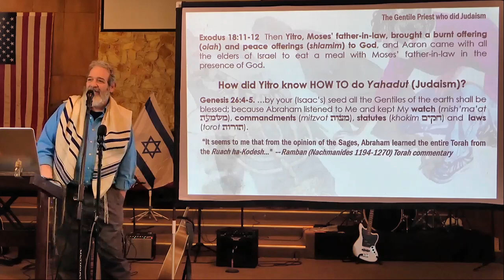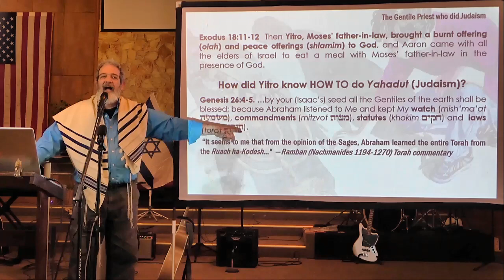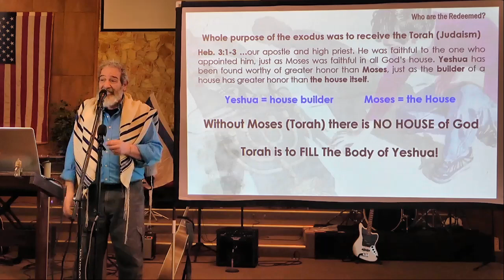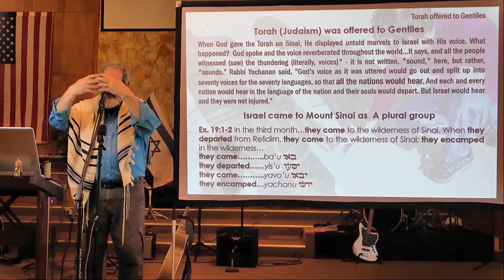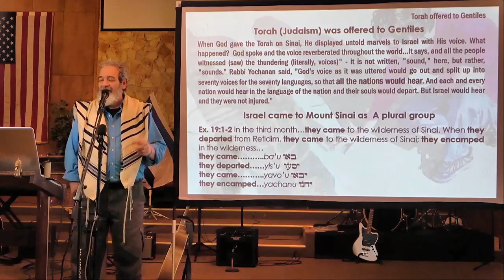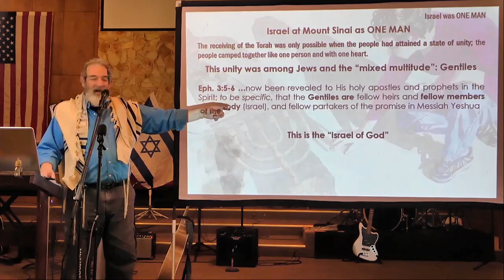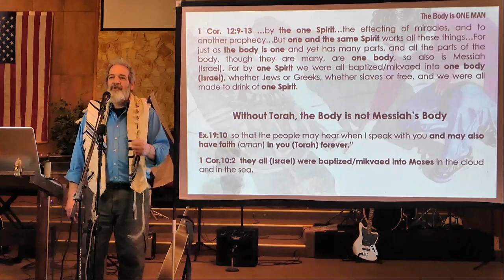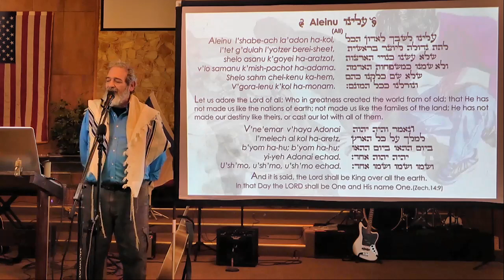2023.02.11 Parashat Yitro (Jethro) - Rabbi Michael Washer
THE BODY IS ONE MAN
This is a foundational teaching. The "Body of Messiah" is a Jewish phrase. The "Body of God" is Israel. Yitro was a Gentile priest who knew all religions. God got Abraham and brought him to Torah. God got Israel and brought them to Torah. That is the pattern for redemption. Therefore, God wants all to come to "believe in Moses forever", and thereby get faith in Messiah. Moses is God's House. Moses = Torah. So, Torah = God's House. The Body of Messiah = Torah or Judaism. Without Torah there is no house! God offered Torah to all 70 nations but only Israel accepted it. There is no "Body of Christ"; there is "Body of God" which was established when Israel encamped at Sinai AS ONE MAN (written in singular). True UNITY is only Torah or Judaism. Gentiles are invited into this Body.